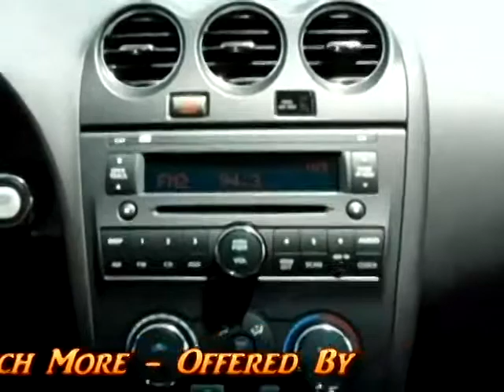2012 Nissan Altima 560192 Offered By Morris Nissan Charleston, SC